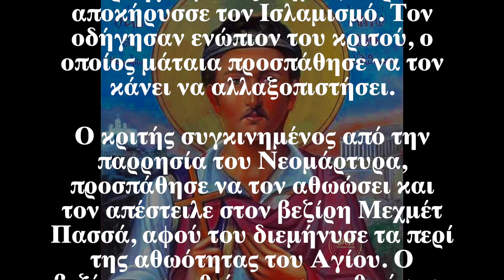Ο Άγιος της ημέρας - 5 Φεβρουαρίου - Νεομάρτυς Αντώνιος ο Αθηναίος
Απολυτίκιο  (Ἦχος πλ. α΄. Τὸν συνάναρχον Λόγον)
Ὡς νεόφυτον ἔρνος Χριστοῦ τῆς πίστεως, τὸ ἐξανθήσαν ἐν χρόνοις δουλείας γένους ἡμῶν, ἀνυμνοῦμέν σε, πανένδοξε Ἀντώνιε, γόνε σεπτὲ τῶν Ἀθηνῶν, ὁ ἀκμῇ τὴν κεφαλὴν, μαχαίρας ἀνόμων κλίνας, καὶ σοῦ δεόμεθα· ἴσθι, θερμὸς ἡμῶν ἐν βίῳ πρόμαχος.